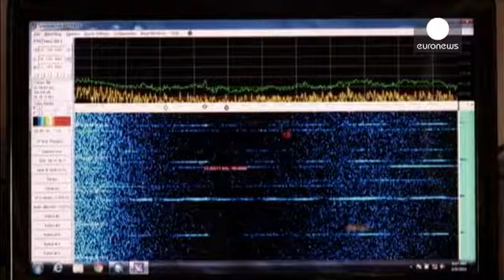Cautela oficial ante la "pista más seria" en la búsqueda del avión malasio desaparecido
La cautela se impone al optimismo en la búsqueda del avión de Malaysia Airlines que desapareció hace un mes y se cree que cayó al Océano Índico con 239 personas a bordo. Varios barcos peinan la franja de mar situada a unos 1.700 km al noroeste de la ciudad australiana de Perth en la que ayer se detectaron dos señales que podría pertenecer a las cajas negras del aparato.

- "Nos gustaría poder decir a las familias que hemos localizado el aparato, pero hasta ahora no podemos confirmarlo", afirma ...